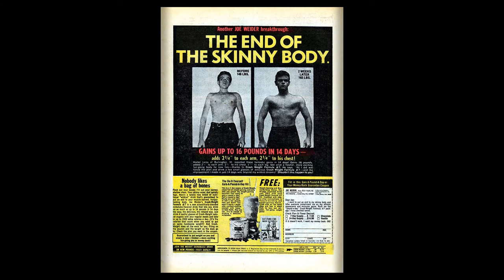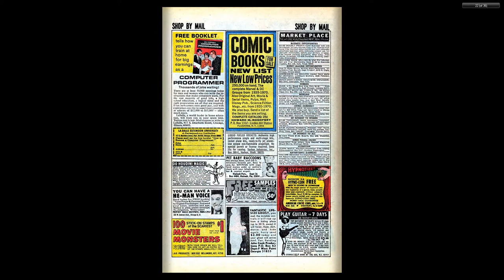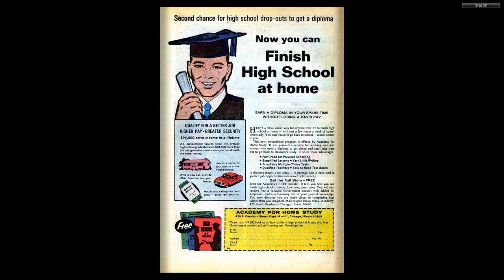197012 Outlaw Kid v1 003